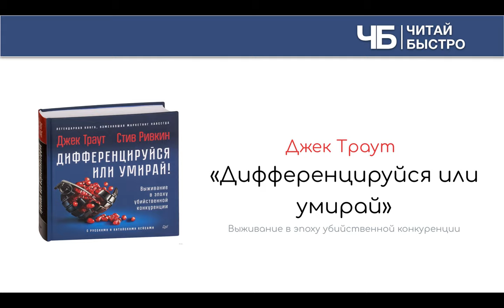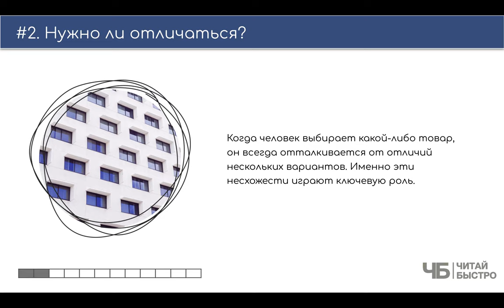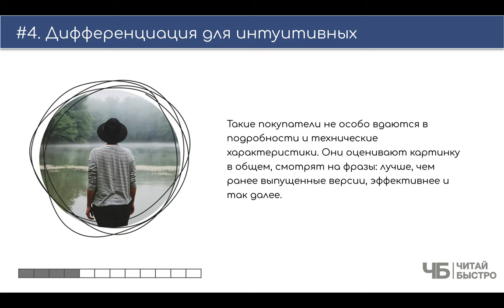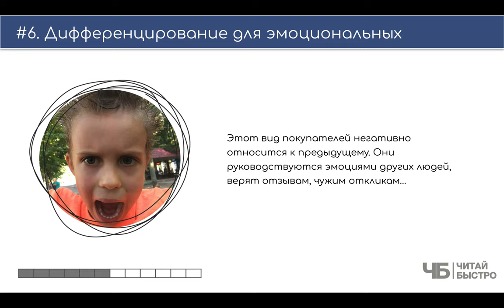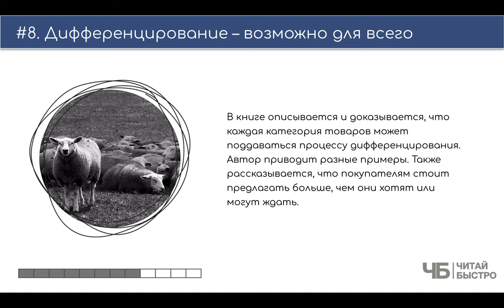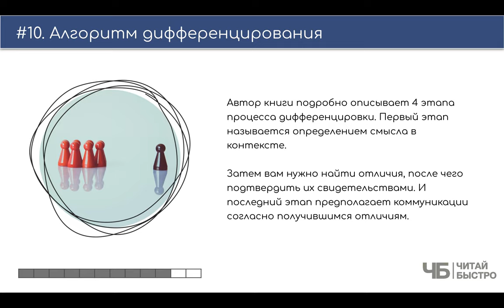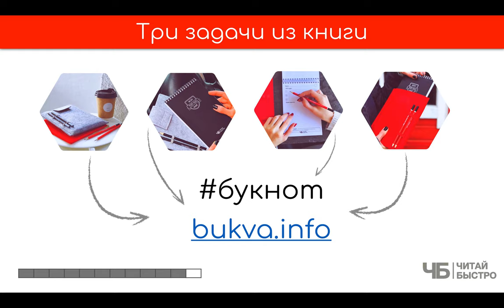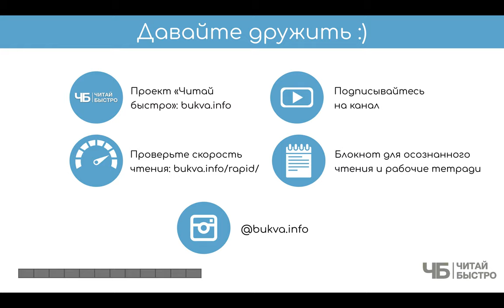Обзор книги "Дифференцируйся или умирай" (Джек Траут). Краткое содержание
Этот материал — субъективная попытка участников проекта «Читай Быстро» сделать обзор и в формате краткого содержания «10 фактов. 3 задачи» выделить главное из книги Джека Траута «Дифференцируйся или умирай».

На что обратить внимание:

04:22 Необходимость дифференциации
05:40 Нужно ли отличаться?
07:22 Принятие решений
09:00 Дифференциация для интуитивных
10:14 Дифференциация для логически мыслящих
10:50 Дифференцирование для эмоциональных
12:36 Дифференцирование для воспринимающих
13:58 Дифференцирование – возможно для всего
15:10 Процесс дифференцирования одинаковых товаров
16:37 Алгоритм дифференцирования
19:38 Три задачи из книги Джека Траута «Дифференцируйся или умирай»

Обязательно прочитайте книгу "Дифференцируйся или умирай", чтоб составить свои 10 фактов и 3 задачи :).